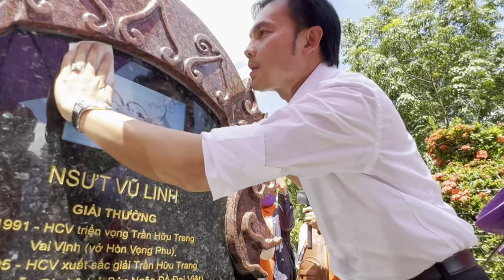NSUT Kim Tiểu Long" Đến Mộ NSUT VŨ LINH"Tâm Sự Quá Xúc Động"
NSUT Kim Tiểu Long" Đến Mộ NSUT VŨ LINH"Tâm Sự Quá Xúc Động"duyminhvlog